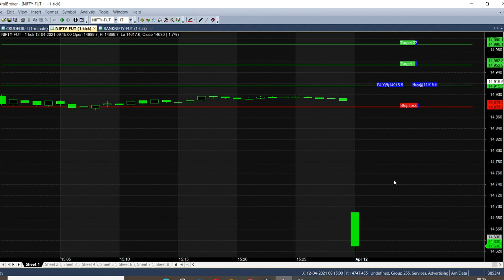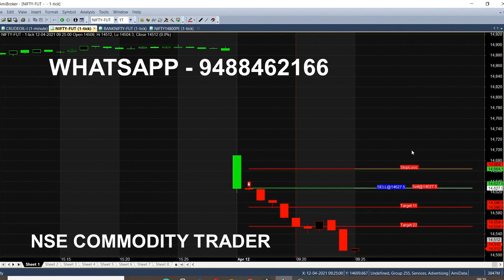NIFTY 3 Mins Trading Strategy | Buy Sell Signal Software Analysis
Nifty Option Trading analysed in 3 Minutes, this Strategy will generate Buy Sell Signals automatically, if its a buying trend in market it gives buy calls or down trend means sell call will come in Live Market tips.

⏱️⏱️TIMECODES⏱️⏱️
0:00​ - Intro
0:45 - Sell Nifty Down trend in Market
1:00 - Nifty Chart Explanation in Detailed
2:00​ - 1 Minute Completed in Nifty 50
3:00​ - Live Market Breakout
4:00​ - Nifty Put Option